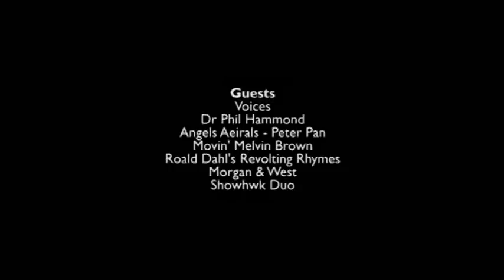Edinburgh Tonight - Sunday 21st - Voices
Sunday 21st August - Voices

Joe Simmons and Lorraine Chase present this years freshest celebrity chat and preview show featuring the best and the brightest of the Edinburgh Festivals.